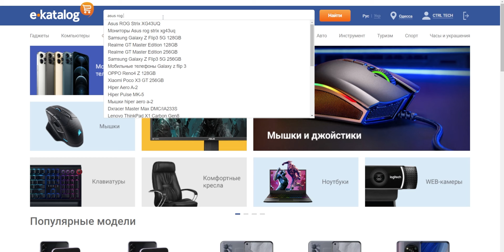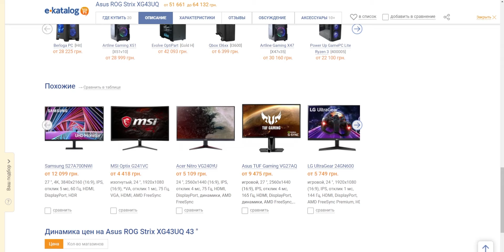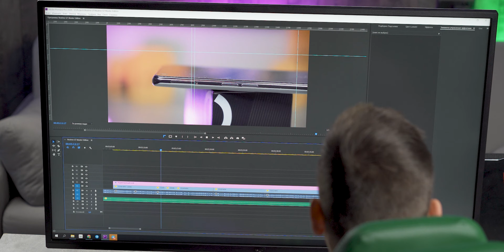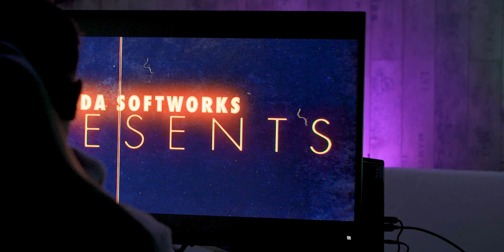Asus ROG STRIX XG43UQ / Огромный монитор для PS5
В целом Asus ROG Strix XG43UQ обладает фантастической контрастностью, высокой яркостью и насыщенными цветами, а также очень быстрой панелью, как для 43 дюймового монитора.

!Конкурсы!

0:00 Интро
0:55 Цена
1:38 Дизайн
2:48 Интерфейсы
3:23 Технические характеристики
5:10 Качество картинки
6:05 Вывод